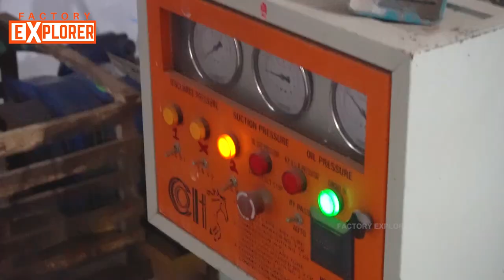GIANT ICE FACTORY Tour (With English Subtitles) | Factory Explorer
Watch how ice or big ice blocks are produced in Indian ice factories.